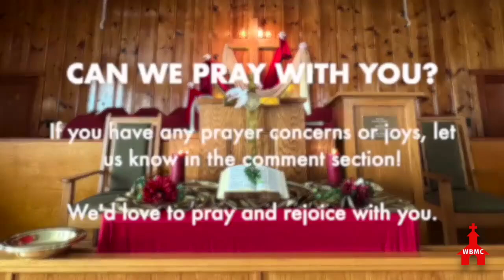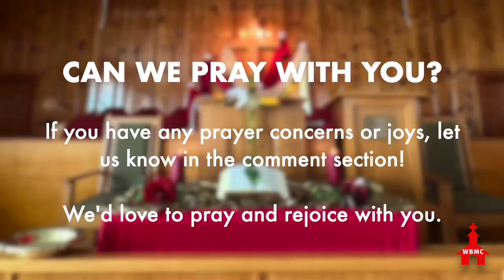August 8, 2024 | Weekly Devotional Discussion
Whorton Bend Memorial Church - Gadsden, AL
Weekly devotional discussion